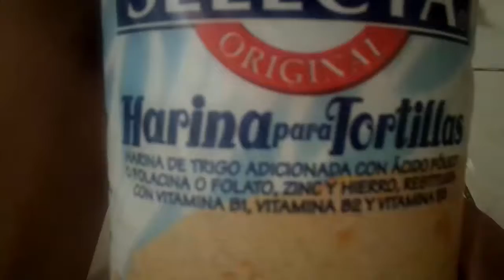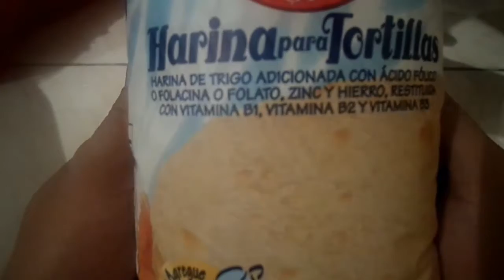MOMIAS DE SALCHICHA A MI MANERA | RECETA SUPER FÁCIL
Saludos, espero que te encuentres muy bien... como dice el video hoy te voy a enseñar a hacer unas momias de salchicha a mi manera... es un bocadillo muy rico y bueno para reuniones o negocios.

INGREDIENTES:
* 250ml de agua tibia
* 500gr de harina preparada para tortillas de harina
* Palitos de paleta o banderilla (opcional)
* 1lt de aceite de cocina
* 20 rebanadas de tocino ahumado
* 20 piezas de salchicha (puede ser de pavo, cerdo o de la que más gustes)

RECETA PARA HACER LAS TORTILLAS DE HARINA CASERAS (VIDEO DEL CANAL VICKY RECETA FACIL)

LES DEJO EL LINK DE FACEBOOK DE UNA NUEVA ARTISTA URBANA. SE LAS RECOMIENDO BASTANTE

NOTAS IMPORTANTES:
* Recuerda que las marcas aquí mostradas son únicamente sugerencia de uso, NO OLVIDES que tú puedes usar las marcas de tu preferencia.
* Si tienes alguna duda, comentario, o crítica constructiva que pueda ayudarme a mejorar mi canal, por favor deja un comentario y con muchísimo gusto pondré bastante atención, solo pido de favor que NO OFENDAS, NO INSULTES, NO AGREDAS. Recuerda que este canal es de contenido 100% familiar.

Muchísimas gracias por todo el apoyo... ya casi somos 9mil suscriptores en esta gran familia.

No olvides que mi nombre es Adrian y soy de la escuela de repostería... Nos vemos la siguiente semana con otro video más.